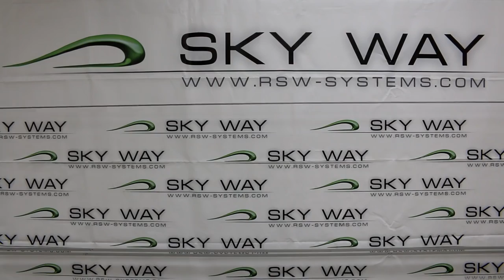В мастерской SkyWay - промежуточные итоги